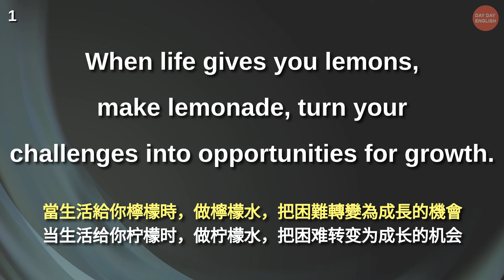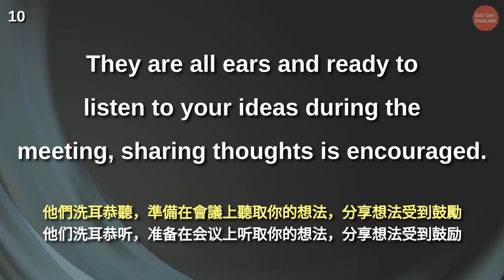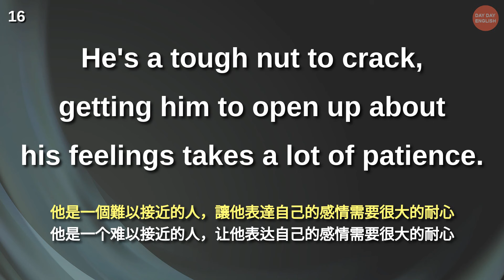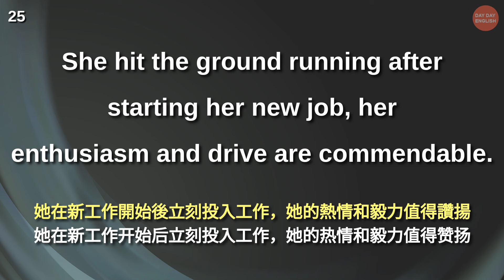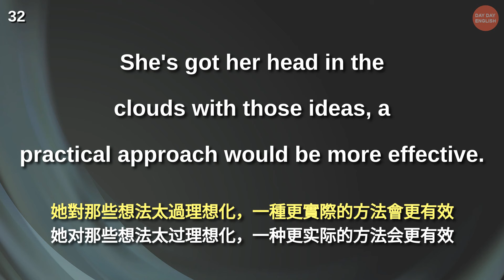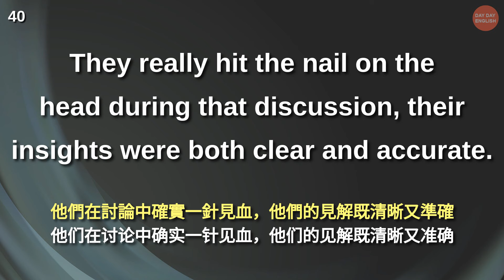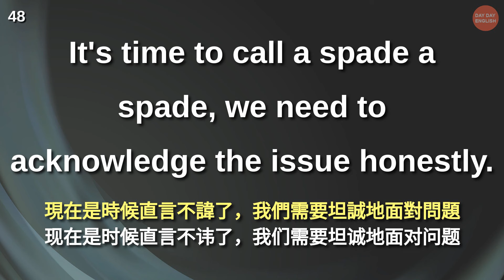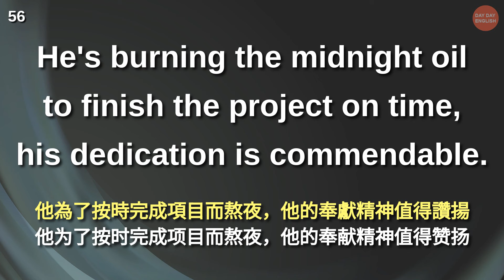英語聽力訓練 (讓你說起來像英文母語者的慣用語) 【美式+英式】 英語學習